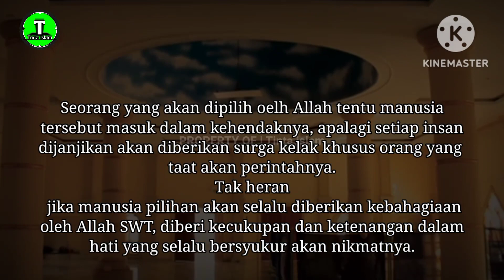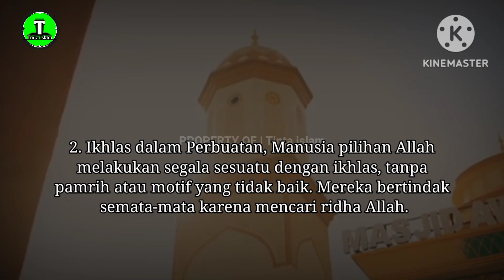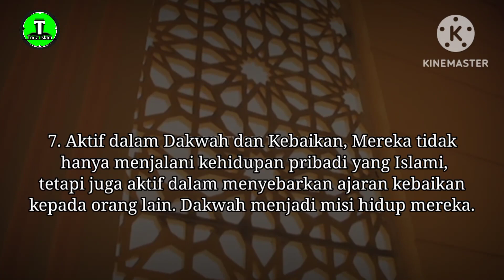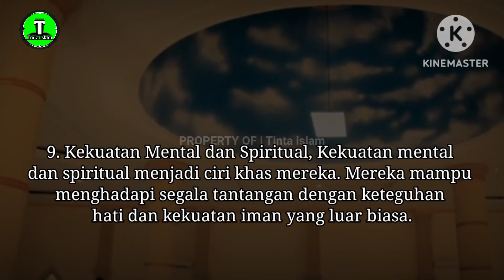TANDA-TANDA BAHWA KAMU PILIHAN ALLAH